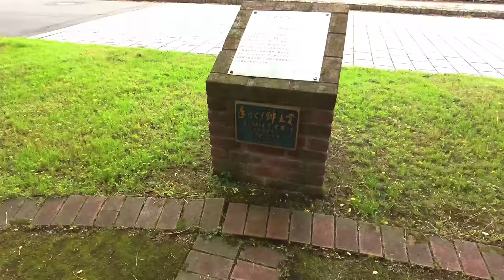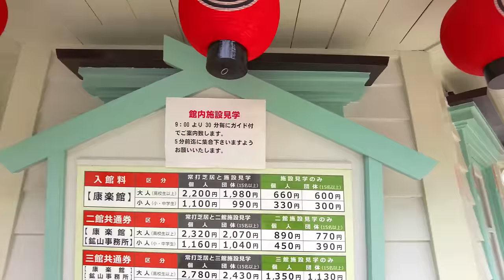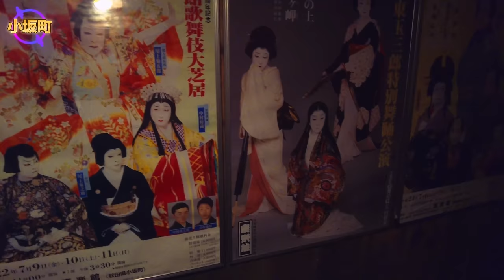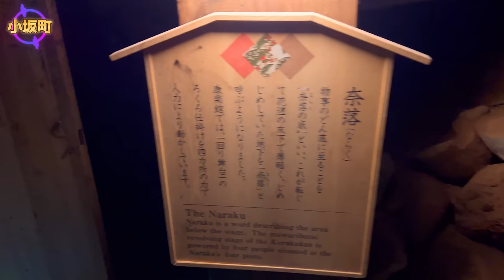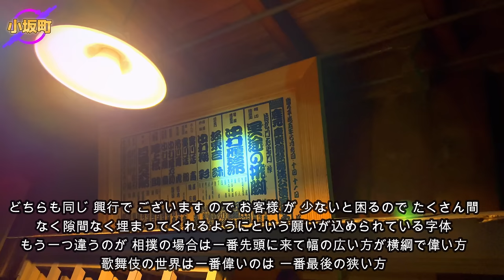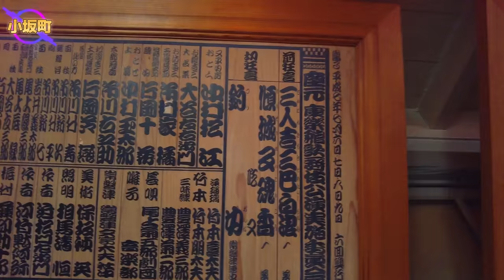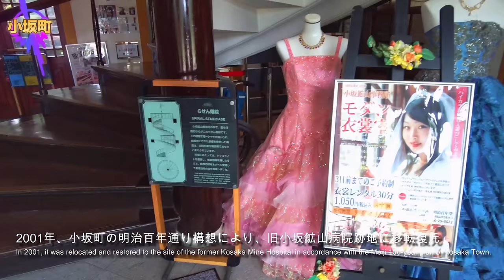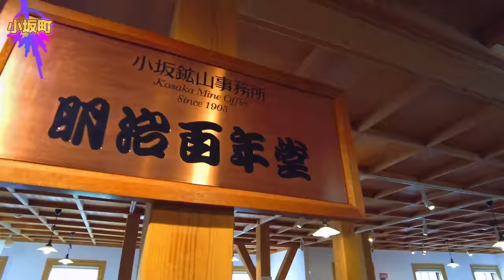日本最古 明治の芝居小屋「康楽館」と「小坂鉱山事務所」秋田県Japan's oldest Meiji-era "Korakukan" and "Kosaka Mine Office" Akita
康楽館は、秋田県鹿角郡小坂町にある小坂町立の芝居小屋。
建物は国の重要文化財である。旧金毘羅大芝居や永楽館とともに、日本最古級の劇場の一つとして知られる。
明治43年、康楽館は秋田県の小坂鉱山の厚生施設として誕生しました。和洋折衷の造りが特徴
「小坂鉱山事務所」(国重要文化財) 明治38年（1905年）に建設。
明治期から大正期にかけて鉱産額日本一を誇った小坂町のシンボル
近代化産業遺産として認定
ルネサンス様式の外観を残す建物は、1997年まで事務所として使われていたが小坂製錬の工場増築に伴い解体され、建物は小坂町に無償譲渡された。

2001年、小坂町の明治百年通り構想により、旧小坂鉱山病院跡地に移転復元され、新たに観光施設として生まれ変わった。移転するに当たっては、完成当時の状態を再現するため、壁面はモルタルから白い漆喰に変更、屋根もトタンからバルコニーは完成当時の杉板ぶきに、それ以外は耐久性から銅板ぶきに変更した。ランプなどの室内の小物に関しても当時の設計図を元に作り直した。2002年には康楽館とともに国の重要文化財に指定されている。

中にはアミューズメントアトラクションやレストラン藤田倶楽部、土産店、着物スタジオがある。

当地には、1908年にルネサンス様式の小坂鉱山病院が建設されたが、1949年の火災により建物が焼失。その後も小坂鉱山病院は引き続き当地で診療を続けていたが、1997年に閉院し建物も解体された。創建当時の遺構として、敷地内には霊安室のあった建物だけが「旧小坂鉱山病院記念棟」として保存されている。wiki

00:00 オープニング
00:24 明治百年通り
02:35 康楽館入館
03:24 館内説明開始
11:39 せり上げ
13:16 回り舞台
16:17 楽屋
27:12 赤煉瓦倶楽部
27:37 地球儀オブジェ
28:18 小坂鉱山事務所
28:59 入館
29:22 2F
30:25 3F
31:55 バルコニー
33:02 明治百年堂
33:32 外観

BGM
レトロな置き時計 written by MATSU

大正マロングラッセ written by ハモおた